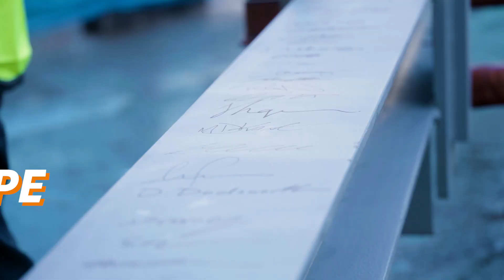Steel signing marks major milestone in BIOS development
Staff, students and contractors gathered for a special event to celebrate a key point in the development of Teesside University’s new cutting-edge science, health and medical facility.